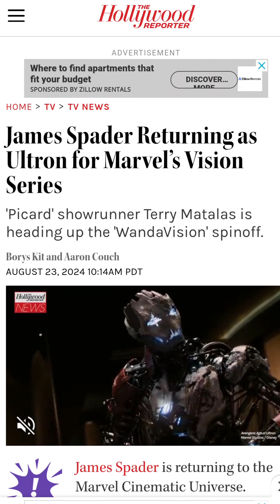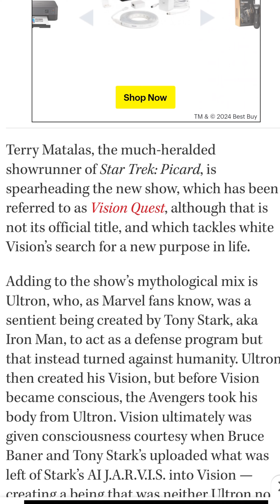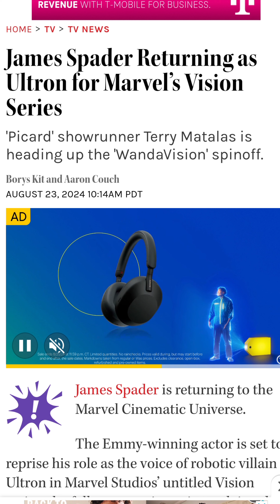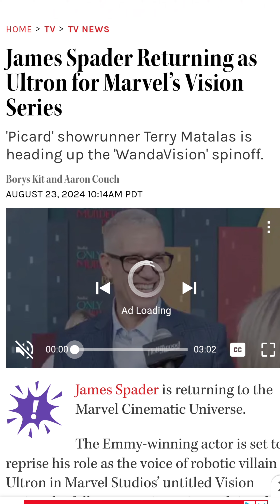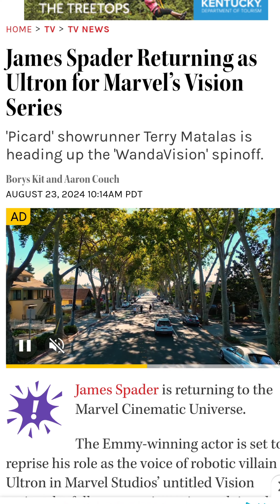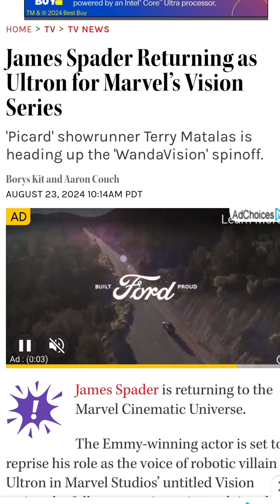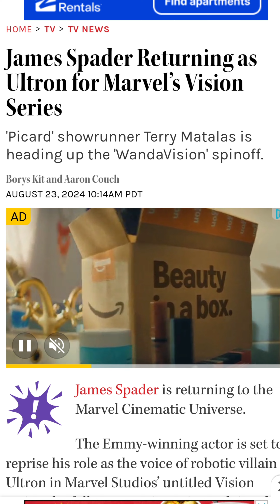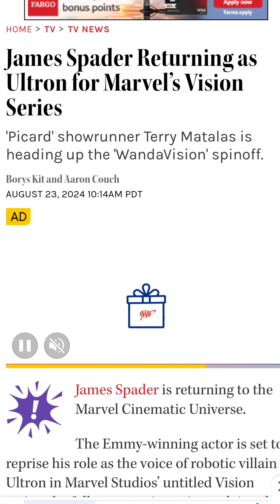Ultron Is Back: James Spader Returns In Marvel's Vision Series!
James Spader is returning to the Marvel Cinematic Universe.

The Emmy-winning actor is set to reprise his role as the voice of robotic villain Ultron in Marvel Studios’ untitled Vision series, the follow-up series to its acclaimed WandaVision show. He first played the role in 2015’s Avengers: Age of Ultron.

WWE 2K24